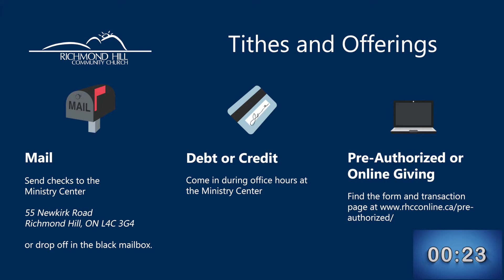Sunday, Sep 27, 2020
Almost Live - RHCC Online Kick-Off - Gather the family and let's all worship together!
Live chat available on Facebook